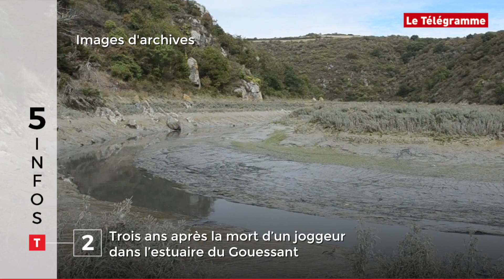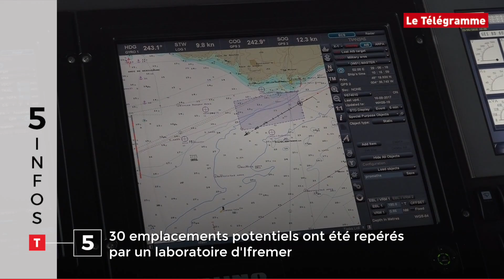Le Tour de Bretagne en 5 infos - 05/06/19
Le cétacé échoué ce lundi à Crozon remorqué à la plage de Kerloc’h, la famille du joggeur décédé dans l’estuaire de Gouessant demande réparation, du gadolinium dans les coquilles Saint-Jacques, le pass culture étendu à toute la Bretagne, le début de la seconde campagne de recherches de la Cordelière : c'est le menu de votre Tour de Bretagne en 5 infos de ce mercredi 5 juin. Vous avez deux minutes ?